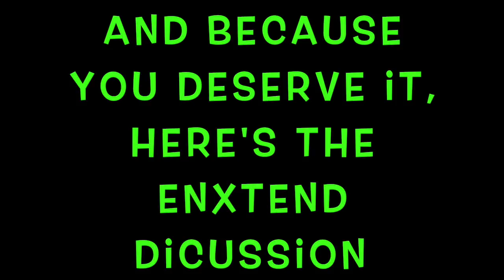Konnan on: AEW's poor booking of Christian vs Matt Hardy